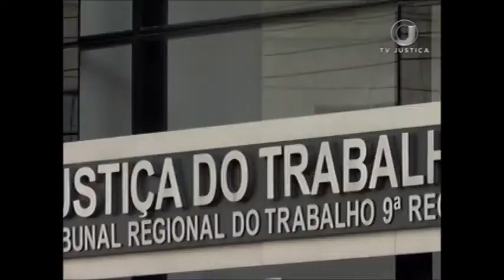TST quebra de caixa (07/09/17)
A justiça trabalhista absolve empresa de pagar indenização para trabalhadora demitida sob acusação de furto.